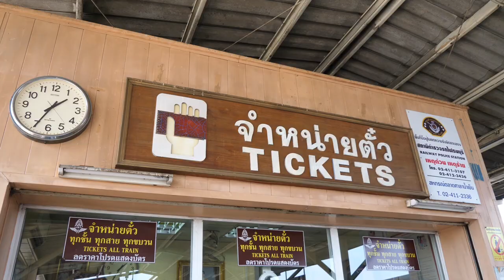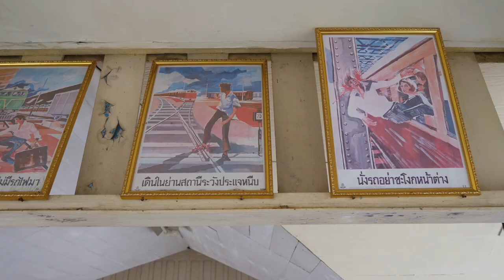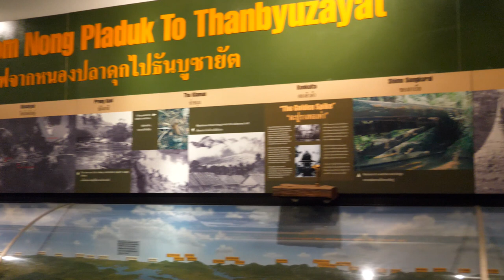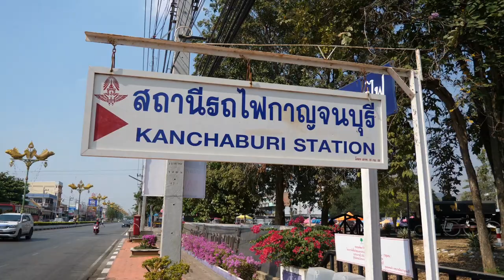Brücke am Kwai und Todeseisenbahn in Thailand - Reisetipps & Inspirationen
Ein beliebter Ausflug in die Umgebung von Bangkok führt zur Brücke am Kwai in Kanchanaburi und weiter mit der Todeseisenbahn über den Wampo Viaduct bis Nam Tok. Die Brücke in Kanchanaburi wurde durch den Roman bzw. Film "Die Brücke am Kwai" (engl. The bridge on the river Kwai) bekannt. Die Todesbahn trägt den Namen wegen ihrer traurigen Geschichte. Über 100.000 Bauarbeiter kamen beim Bau der Thailand-Burma Eisenbahn ums Leben.

In diesem Video zeige ich Dir die Reise mit dem Zug in Thailand von Bangkok Thonburi nach Kanchanaburi und weiter bis nach Nam Tok. Außerdem habe ich für Dich interessante Reisetipps und Inspirationen entlang der Strecke: u.a. die Übernachtung in einem Hausboot, das Death Railway Museum (Thailand-Burma Railway Centre) in Kanchanaburi und den Wasserfall Sai Yok Noi in Nam Tok. Im Reisevideo erfährst Du Interessantes über die historischen Hintergründe der River Kwai Bridge und die Todeseisenbahn und Zusammenhänge mit dem berühmten Kinofilm "Die Brücke am Kwai".

Alle wichtigen Reisetipps, Fahrpläne und Routenvorschläge für Eisenbahn Ausflüge zur River Kwai Brücke und mit der Death Railway findest Du ab März

Untertitel sind bei diesem Video in folgenden Sprachen verfügbar:
- Deutsch